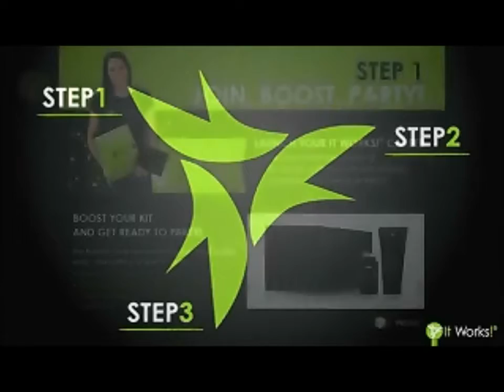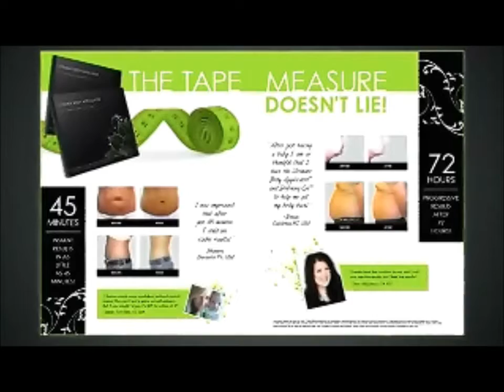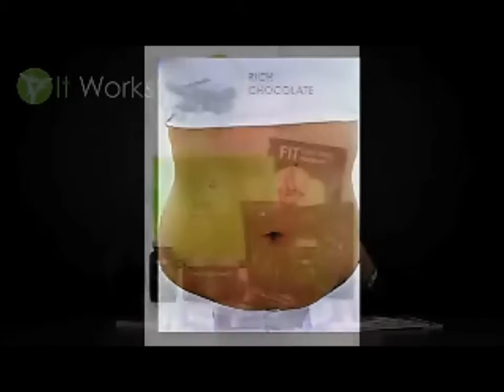Webinar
More about It Works Wraps